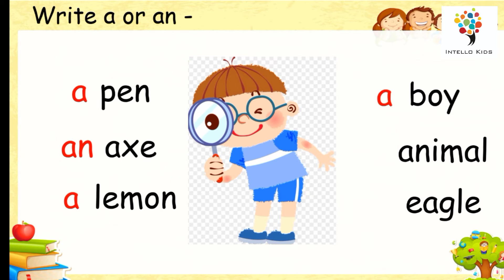Use of a and an I Use of Articles in English I A an the use in English